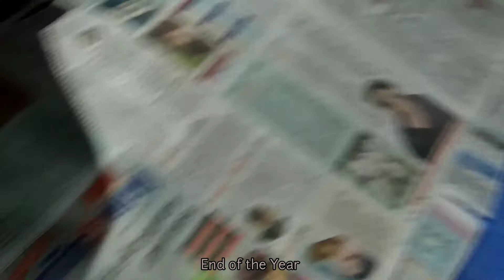2021....31st December Last day of this year.....maje kiye or ghar chale gaye...😅 Brother's#@Stinger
fb accnt link:-